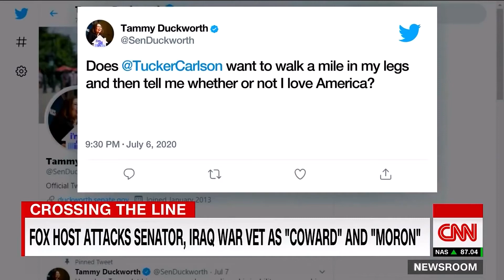Tucker and Trump On America's War Heroes.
"Trump Extremists" vs. "Republicans"  Differentiate Between Racist Nazi like Hateful Republicans, haters of war heros, who say " Those bad Democrats" Who Are Actually  American doctors, police, road workers, home builders, your neighbors and war hero Democrats.
This is a Republic built on Democracy. Are some less equal than others? America's Government is hired to work for all of us,  United. Even if WW3 is not starting, America must work together IMMEDIATELY to be a Powerful Example.  For United We Stand Divided We Fall.